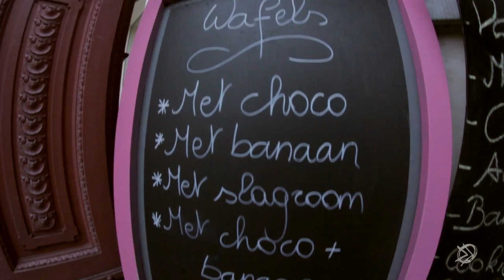dangerkids - European Tour Part 2 (Belgium)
Footage of dangerkids on their 2015 European Tour.